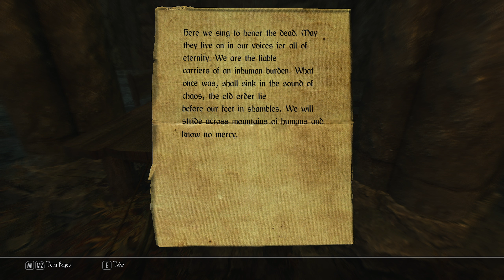Enderal: Forgotten Stories - Part 24 - Local Celebrity [ENG]